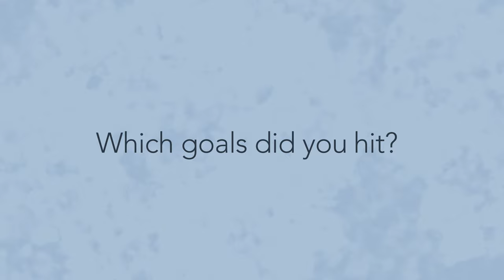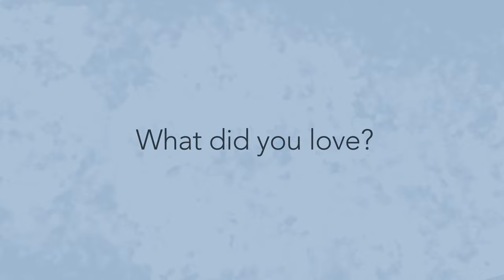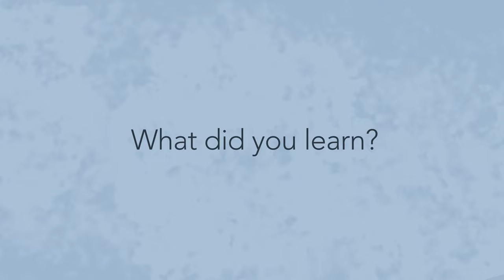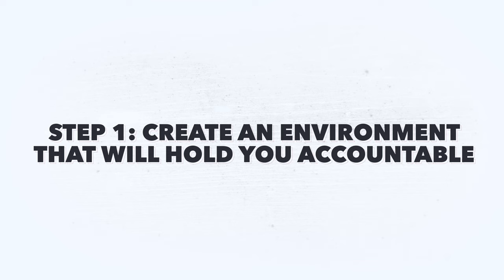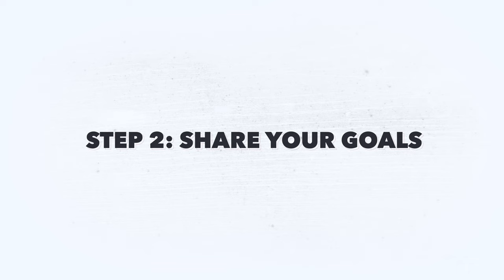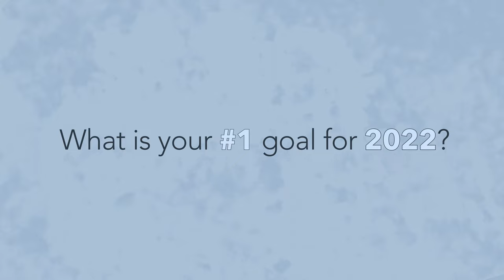Setting SMART Goals in 2022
Adrian created a Complete Goal Setting Guide! Are you looking to set achievable goals for 2022? Pay close attention to this video and take notes, and you will be able to hit the mark for your goals in 2022. You should get out a notebook because this video has everything you need in order to successfully keep track and complete your goals this year.

Table of Contents:
00:00 - Intro
00:27 - How to set goals for 2022
00:31 - Phase 1: REFLECTING
01:06 - What goals did you hit?
01:30 - What goals did you miss?
02:19 - What did you love about 2021?
02:50 - What do you want to change going into 2022?
03:15 - What did you learn from 2021?
04:30 - Phase 2: SETTING GOALS
04:37 - How to set S.M.A.R.T. Goals
04:57 - Set a Specific goal
05:14 - Set a Measurable goal
05:24 - Set an Attainable goal
05:35 - Set a Relevant goal
05:51 - Set a Time-Bound goal
08:32 - How to set business goals
11:34 - Phase 3: GOAL ACCOUNTABILITY
12:01 - Create an environment that will hold you accountable
13:13 - You need to share your goals with others
14:20 - You need to track your results
15:27 - What is your #1 goal for 2022?

My Gear I Use To Produce This Channel:

1.  Go Pro Hero 8 Bundle
2. Wireless Microphone System
3. Power Strip Tower Jackyled Surge Protector
4. Rode Wireless Go Microphones
5. Wacom Cintiq Tablet
6. 2017 Macbook Pro 15"
7. Manfrotto 504HD Tripod
8. Adesso Cybertrack H6 Webcam
9. 27" iMac with 5k Retina Display
10. 3D Wall Art Panels
11. VIZIO 70-Inch V-Series 4K Smart TV
12. Green Screen Wall 10x10
13. Sony A6600 Mirrorless Camera with Lens
14. Sony A6400 Mirrorless Camera Body

Congratulations!